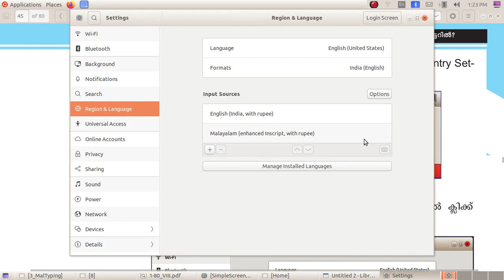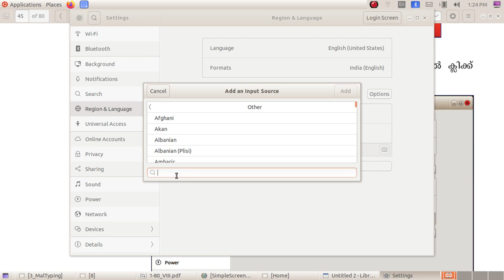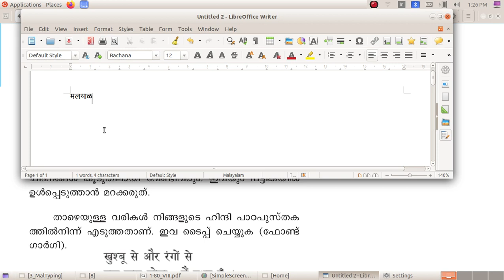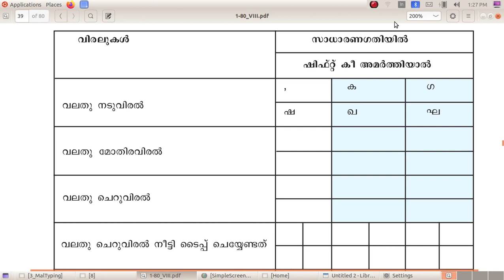ICT Tutorials Std 8 Chapter 3.7 Malayalam Typing അമ്മയെന്നെഴുതാമോ, കമ്പ്യൂട്ടറിൽ Can you Type അമ്മ